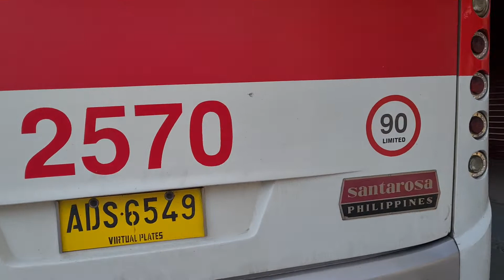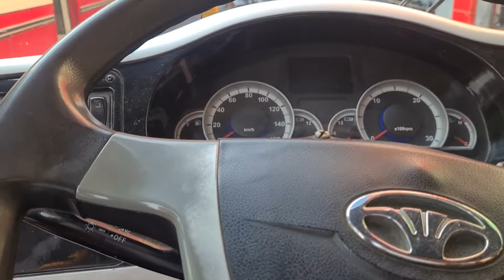Subok lang magbus...victory liner